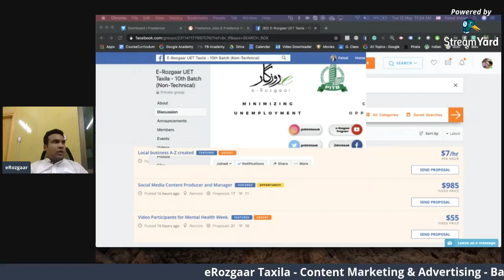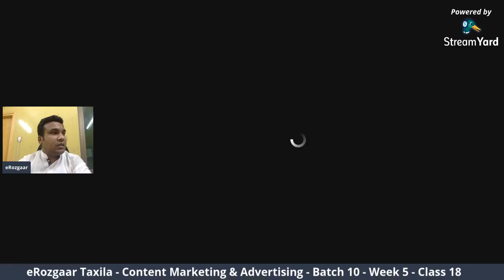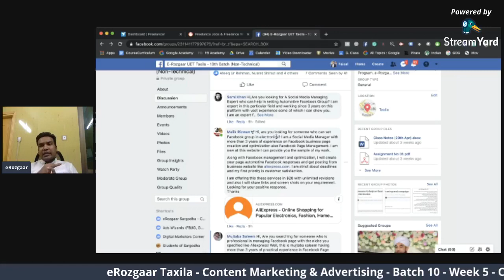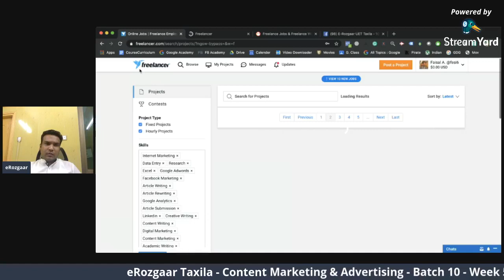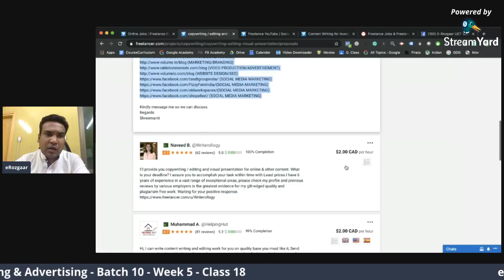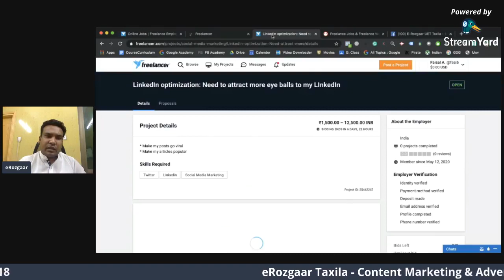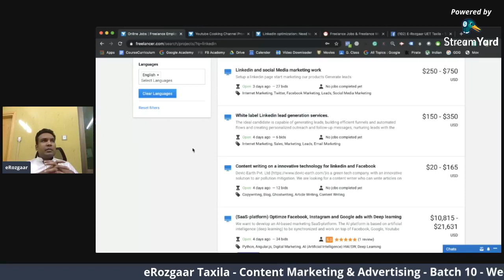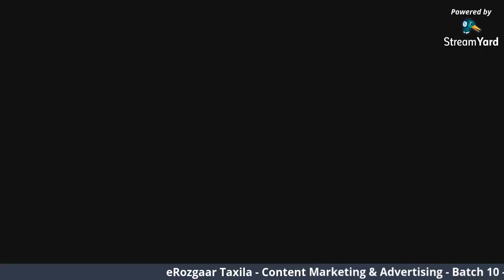Content Marketing and Advertising - Lecture 18 (Part 1)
NON-TECHNICAL
Lecture 18
Part 1